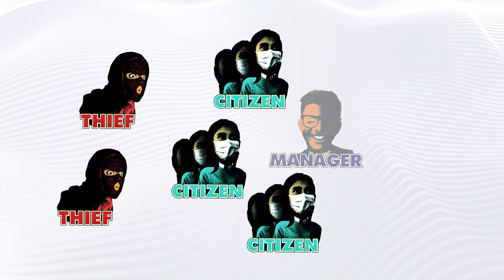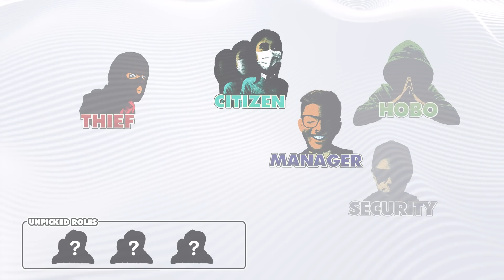Choosing LOVE over FRIENDSHIP for $1000 | Money Game S1E4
My true couple will always be Jason and Lingyi no matter what people say ):